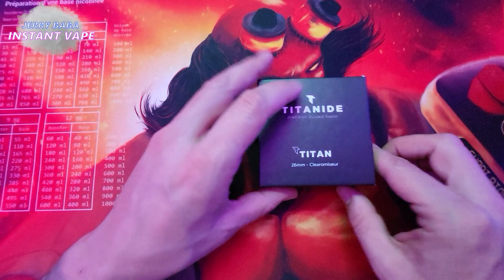Mon avis honnête sur l'Atomiseur Vape Titan de Titanide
👉Dans cette vidéo, je partage mon expérience avec l'Atomiseur Vape Titan de Titanide. Malheureusement, mon expérience n'a pas été à la hauteur de mes attentes. Je vais vous donner mon avis honnête sur les différents aspects de cet atomiseur et vous expliquer pourquoi je ne le recommande pas.

Mon Utip (pour m'aider gratuitement, juste avec un peu de votre temps)

🎥Sources :